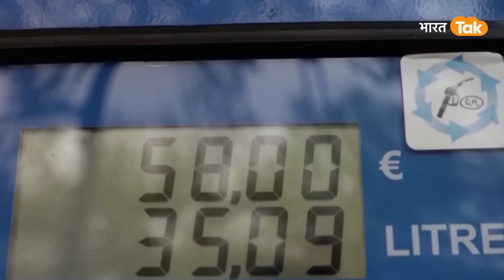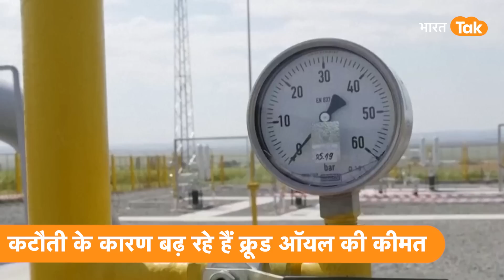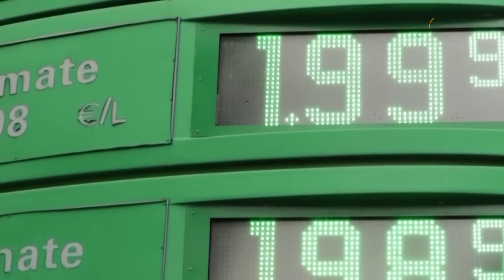India के साथ Oil में हुआ खेल, Russia Opec ने दिया झटका